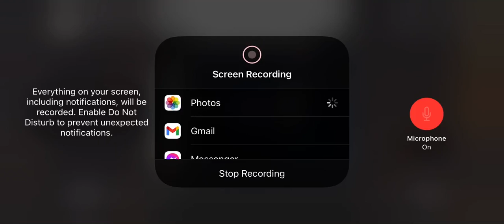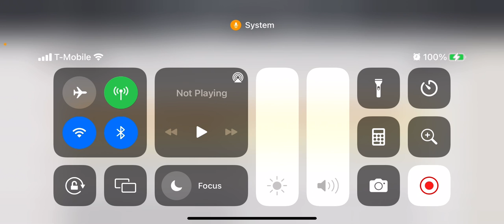BISHOP NATHOS WHERE IS YOUR HUMILITY 🤦🏻‍♂️ 😡